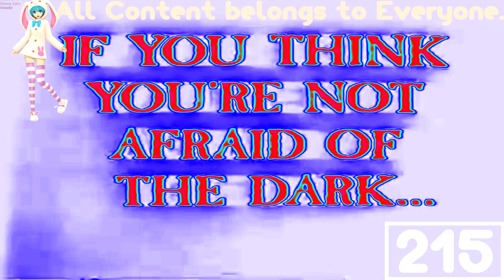(REQUESTED) They Came From Within Trailer (1975) In Weird Chorded